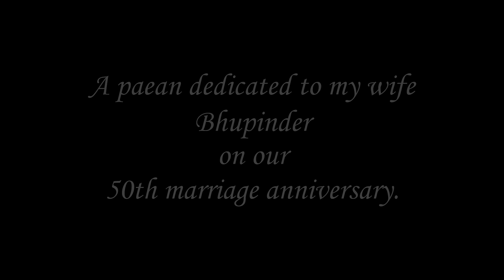Ik Pyar ka Nagma hai; Grateful to the Almighty for blessing us with 50 years of togetherness.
The best thing that ever happened to me was on this day half a century ago when you came into my life. Thank you for being with me through these wonderful years.